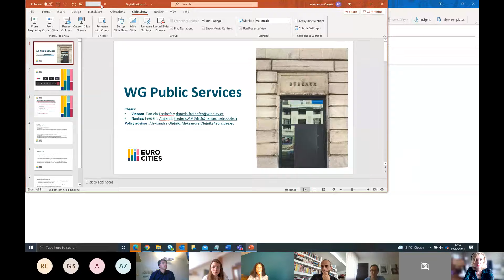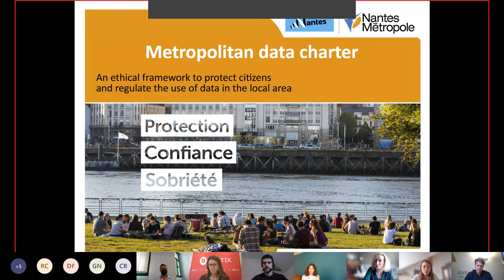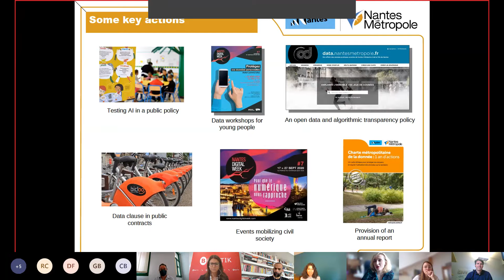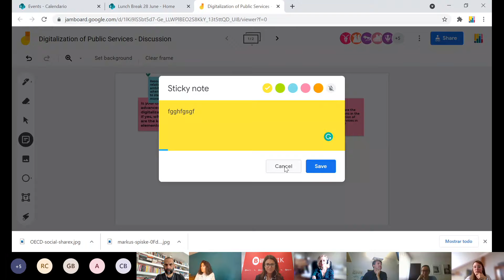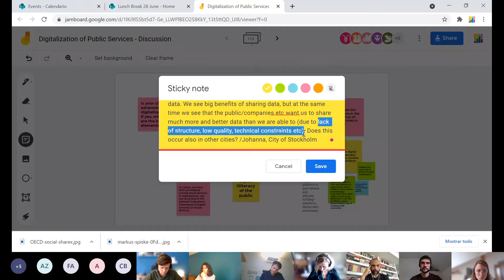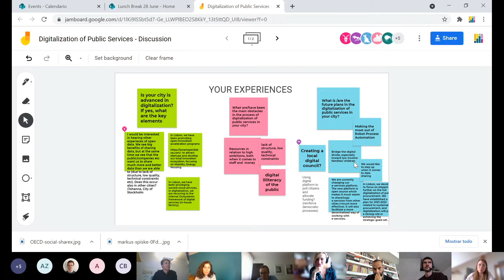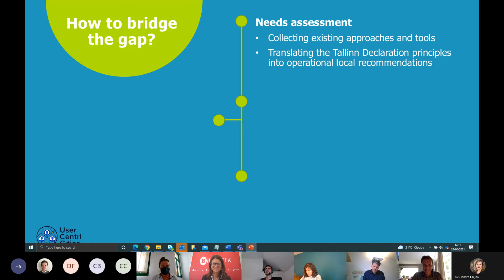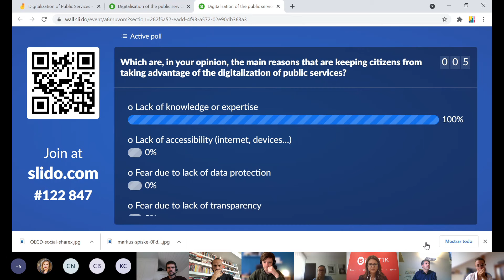Lunchbreak on Digitalization of Public Services 20210628 125935 Meeting Recording